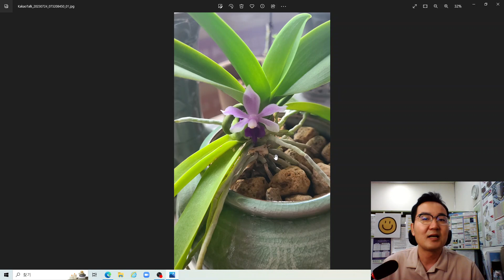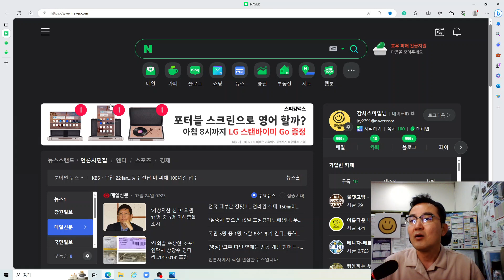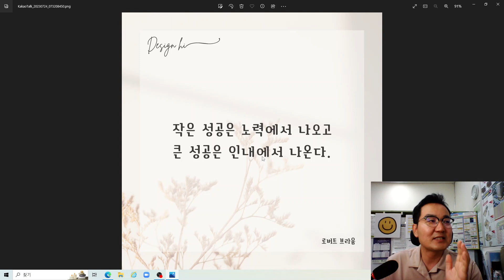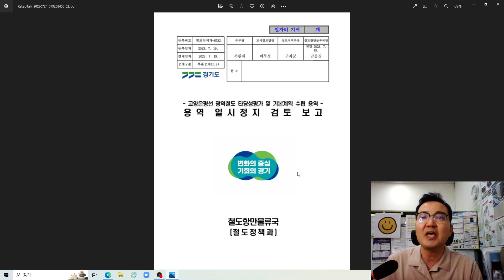고양은평선 기본계획 수립 용역 일시정지 이유는?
안녕하세요
부동산 카페 올댓고양 뽀대디 님 글[고양은평선]을 토대로 감사스마일 생각을 이야기 드립니다.
지하철 사업은 예타 및 공타(1.5년) - 기본계획(2년) - 사업방식 검토 및 사업자선정(1년) - 실시설계(2년) - 착공(5년+@) - 준공 순으로 진행
네 맞습니다. 대부분의 지하철사업이 윗글과같이 진행되고있으며 고양은평선은 예타에 걸쳐 현재 기본계획수립중입니다.
하지만 경기도에서 발표한 기본계획을보시면 고양은평선 기본계획수립기한은 15개월입니다.
고양선 기본계획수립 일정 2022년 6월 ~ 2023 8월
기본계획수립도 2년에서 15개월로 당겨져서 진행하고있습니다. 물론 결과로봤을때 당연히 딜레이되겠지만 현재까지는 잘 진행되고있네요
그리고 좀더 빠르게 진행하기위해 사업자선정부터 준공까지는 턴키방식으로 진행하려고 고려중인듯합니다.
지연되는건 당연하나 터무니없이 지연되는건 아닐거다 생각되네요 (경기도청 철도정책과 고양은평선 기본계획수립 담당자는 고양은평선 기본계획수립을 연내목표로 잡고있습니다. 8월에서 지연되더라도 기존보다 빠릅니다.)
얼마전 환경영향평가가 공개되었고 고양은평선 용역 일시정지건이라는 글들이 올라옵니다.
문화재가 발견되어 중지되었다 여기저기 싸워서 중지되었다등 여러 루머가 돌고있습니다.
중지이유는? 직결문제로 일시중지입니다.
서부선과 고양선직결에대한 사업비부담이라든가 범위등으로 현재 서울시와 서로조율이 필요한상황입니다.
예를들어 직결을하게되면 서울시에 얼마만큼 영향을줄것인지 그것을해결하려면 시설물을 얼마만큼 지원해야한다든지 그비용은 누가부담할것인지의 논의중이고 협의중간 용역기한(8월)이 끝나버리면 다시 용역을 진행해야하기에 시간과 비용이 더 발생하게됩니다. 그러한 이유로 일시중지된겁니다.
모든협의가 끝이나면 한달남은 시점에 공청회 진행하고 기본계획수립완료될것입니다.
기본계획에서 노선변경이있다?
조금의 변경은있을수있으나 큰변경은 All reset됩니다.
큰틀에 지정되어있는 역사에서 조그마한 변경은 가능하나 원당에서 대곡으로가는 그러한 큰변경은 전체가 변경되기에 사업비를 더욱더 증폭시키고 처음으로 다시 돌아가야하는 상황이 발생되기에 변경은 매우 희박합니다.
(이번 고양시의회 275 정례회 내용입니다.)
(위 회의록을보시면 고양시는 큰변경없이 진행되고있다는것을 알수있습니다. 고양시청과 경기도청 담당자와 전화통화로 확인해봐도 고양시장의 공약일뿐 시청이전으로인한 노선변경은 고려한적도없다고합니다.)
서부선이 빠른가? 고양선이 빠른가?
고양선은 현재 기본계획수립중이고 서울시가 담당하고있는 서부선은 착공을 앞두고 있습니다. 서부선의경우 현재 102역이 위치논란이되고있기는하나 주민공청회 진행했고 앞서말씀드렸지만 작은변경(경미한변경)으로 큰문제가되지않습니다. 오히려 서울시가 경기도와 고양시를 기다리고있는 입장입니다. (서울시 서부선담당자가 직접한말입니다.) 경기도와 직결논의후 같이 빠르게 진행하지않을까 예상해봅니다.
(경미한변경과 중대한변경의 차이는 엄청큽니다.)
결론 더큰 비용과지연을 방지하기위해 이번에 일시정지시켰고 역사변경에 큰 변화는없다.
감사스마일 생각도 위 결론과 같습니다.
일단은 서부선과 직결 문제때문에 용역을 일시정지되었고 서부선 직결논의가 마무리가 되면
고양은평선 기본계획도 잘 되리라 생각합니다.
고양은평선및 서부선 직결 관련 새로운 소식 알게 되면 즉각 이야기드리겠습니다.